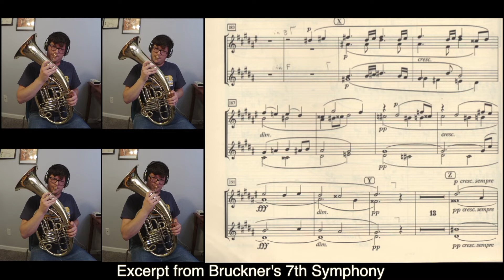Excerpt from Bruckner's 7th Symphony (Wagner Tuba Play Along)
The Horn Excerpt Show: Episode 6
Wagner tuben section excerpt from Bruckner's 7th Symphony

Anton Bruckner, composer
Nick Fife, performer and A/V